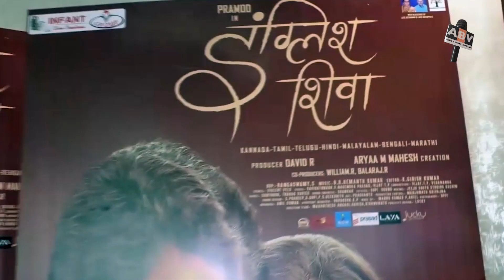English Shiva Film Trailer Launch With Pramod Panju & Thejaswini Sharma